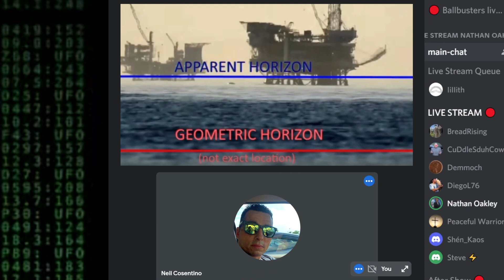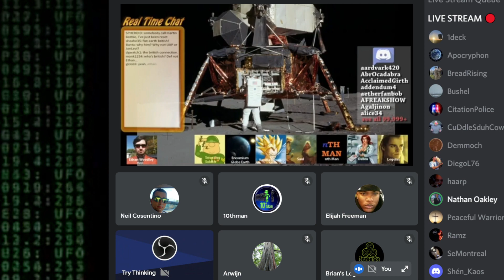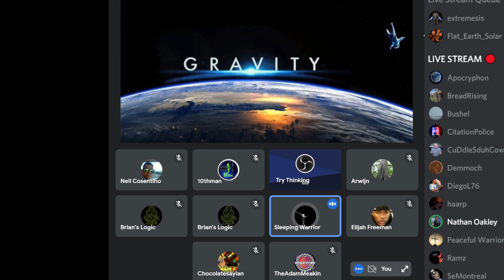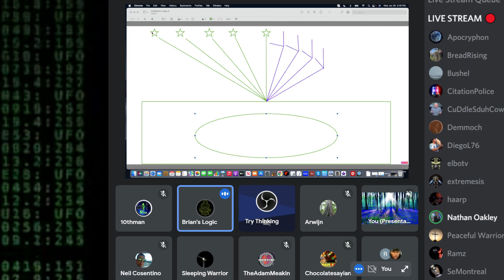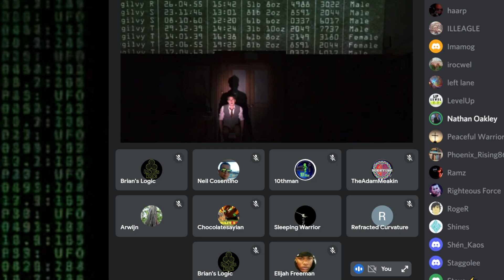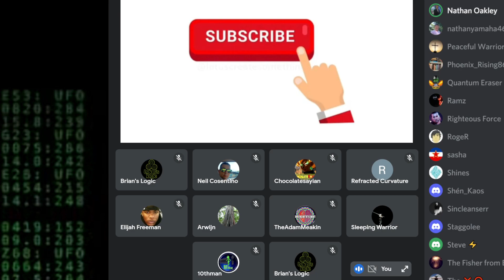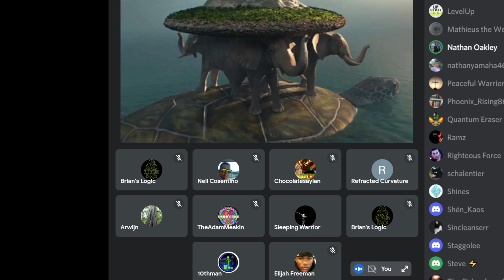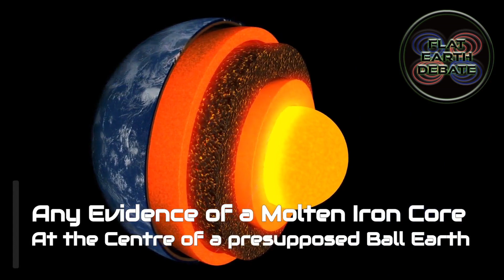Flat Earth Debate 1581 Uncut & After Show